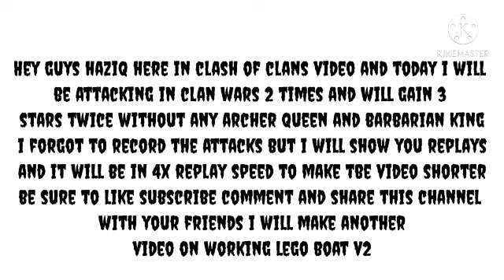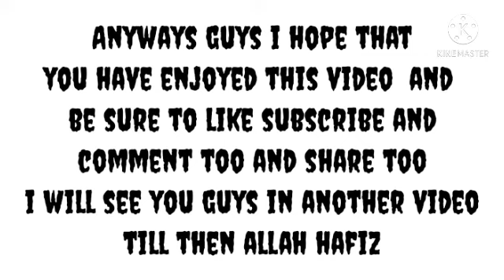Clash of clans//3stars without AQ and BK// clan wars